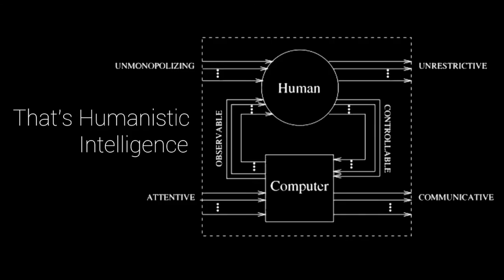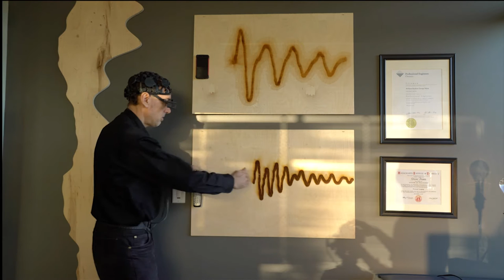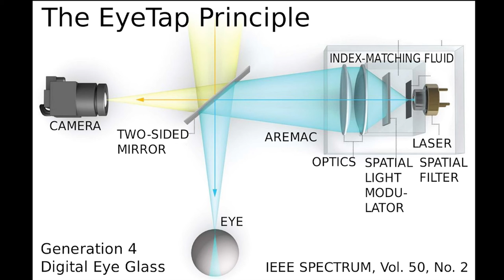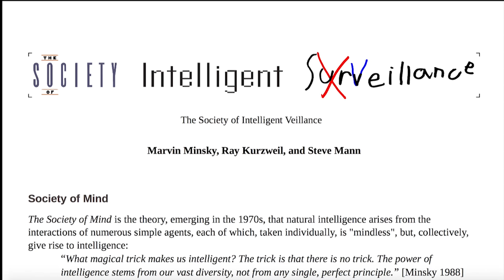43 Years of Wearable Computing and AR | Steve Mann | AR in Action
Steve Mann (artist, deigner, and inventor) takes us through his work with augmented reality (AR) technologies. This includes the first wearable augmented reality computer that he built in his childhood.